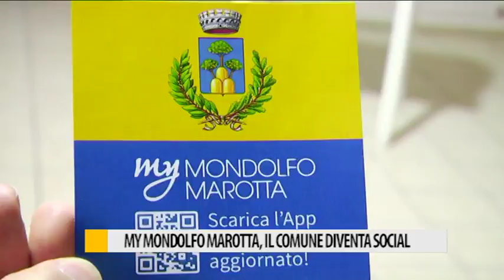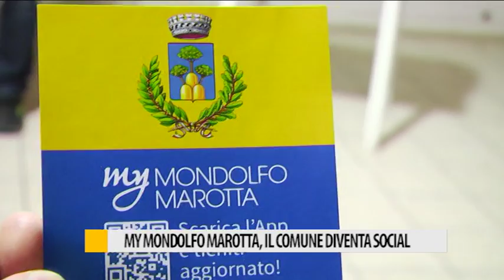My Mondolfo Marotta, il comune diventa social